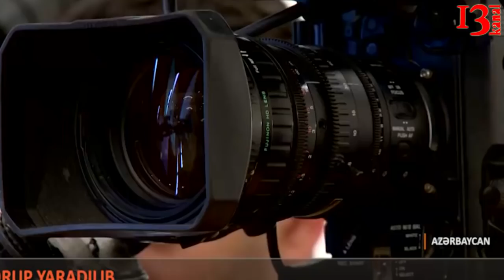"Prezident özü seçki kampaniyasında iştirak etmədi"-ATƏT seçkini sərt tənqid etdi (xəbərlər)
«Topa bülletenlərin atılması müşahidə olunub. Pozuntuların qarşısının alınması üçün lazımi addım atılmayıb», – deyən ATƏT DTHİB-nin seçkini müşahidə missiyasının rəhbəri Corien Jonker əlavə edib ki, fundamental hüquq və azadlılar seçkinin başlıca şərtidir. Ancaq seçki prosesində hüquq və azadlıqlar ciddi şəkildə məhdudlaşdırılıb ki, bu da ATƏT öhdəliklərinə ziddir.

O, prezidentin seçki kampaniyasında iştirak etmədiyini, amma xarici nümayəndə heyətlərini qəbul etdiyini vurğulayıb.
Seçki Məcəlləsinə görə, Azərbaycanda keçirilən seçkilərdə və referendumlarda səslərin sayılması fasiləsiz olaraq aparılmalıdır. Bütün dünyada səslərin hesablanması prosesi şəffaf aparılır və ictimaiyyət hər seçki qutusu açıldıqca dəyişən rəqəmləri müşahidə edə bilir.

Dünən saat 23 radələrində MSK-nın yaydığı məlumatda bildirilirdi ki, prezident seçkilərində 125 seçki dairəsi üzrə 5 min 641 seçki məntəqəsindən 5 min 201  seçki məntəqəsi, yəni seçki məntəqələrinin 92,2 faizi hesabat verib.

MSK sədri deyib ki, 3 milyon 959  min 553 bülletendən 3 milyon 723 min 278 bülleten sayılıb.
Müsavat Partiyası növbədənkənar prezident seçkisinin nəticələrini tanımır.

Bununla bağlı bu gün Müsavat Partiyasının Mərkəzi Qərargahında keçirilən mətbuat konfransında partiyanın mövqeyi açıqlanıb. Müsavat Partiyası hesab edir ki, 2018-ci il 11 aprel tarixində keçirilən növbədənkənar Azərbaycan Respublikası Prezidenti seçkiləri azad və ədalətli olmayıb. Növbədənkənar Prezident  seçkilərinin nəticələri xalqın azad iradəsini ifadə etməyib.

Mətbuat konfransında ölkədəki antidemokratik seçki mühitinin mövcud olmasından danışan Müsavat başqanı Arif Hacılı jurnalistlərin suallarını cavablandırıb.